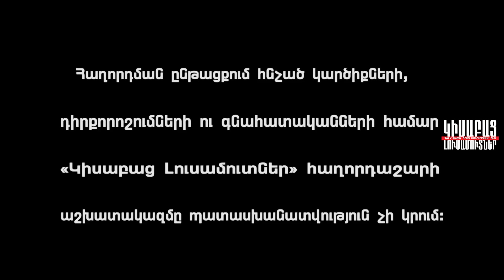Գաղտնիք Պահելով / 11․03․22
ԳԱՂՏՆԻՔ ՊԱՀԵԼՈՎ - 40-ամյա Կարինե Առաքելյանը գտավ կողակից և համաձայնեց նրա հետ ապրել ժամանակ առ ժամանակ: